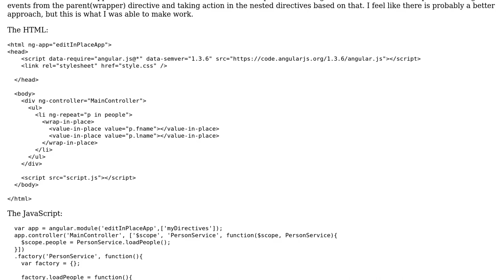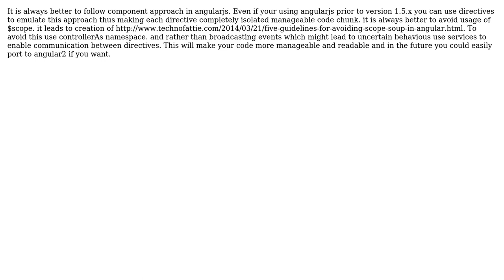AngularJS Nested Directives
With thanks & praise to God, and with thanks to the many people who have made this project possible! | Content (except music & images) licensed under CC BY-SA | Music | Images & others | With thanks to user user93 user Jamal user Andrew Van Slaars and the Stack Exchange Network Trademarks are property of their respective owners. You are responsible for your own actions.